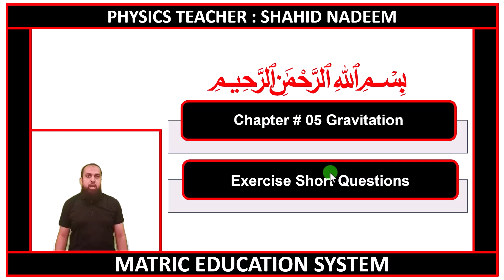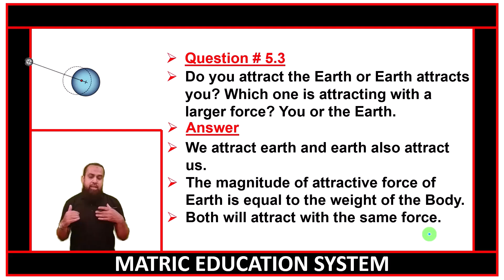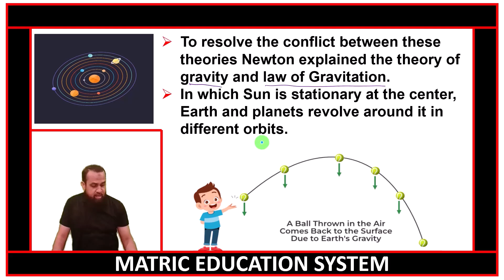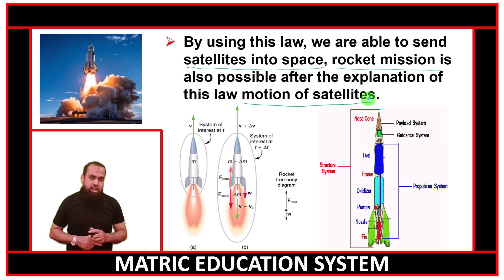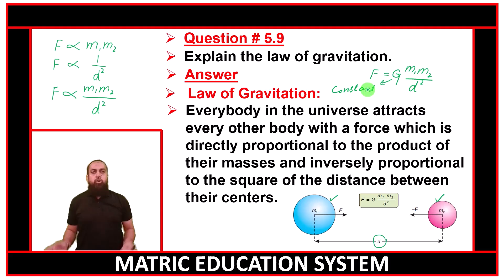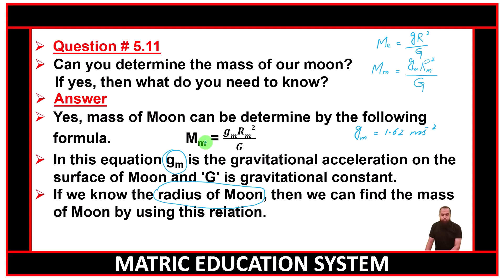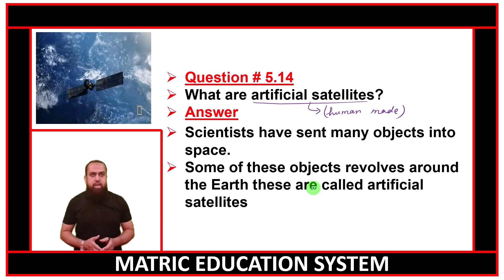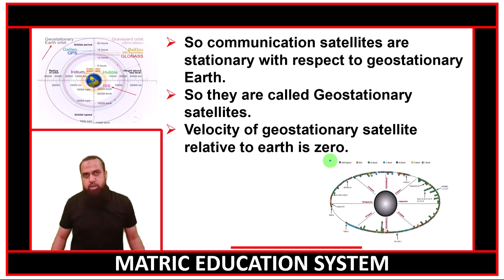9 class physics chapter 5 lecture 9 exercise Questions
9th physics chapter no 05 | 9th physics chapter no 05 gravitation | 9 class physics | physics | grade 9th physics.
Time Codes
00:01  Lecture introduction
00:39  Question No 5.2
03:23  Question No 5.3
05:56  Question No 5.4
08:38  Question No 5.5
11:18  Question No 5.6
14:21  Question No 5.7
16:18  Question No 5.8
19:21  Question No 5.9
14:15  Question No 5.10
27:37  Question No 5.11
29:52  Question No 5.12
32:08  Question No 5.13
33:50  Question No 5.14
34:40  Question No 5.15
35:52  Question No 5.16
37:05  Question No 5.17
Matric education system has brought  to you lecture of  sir Shahid Nadeem on 9 class physics chapter 5 lecture 8 exercise Questions.
This lecture is specially recorded for students of 9 class. 9th class from all Punjab Boards and is based on the current curriculum of study for 9th physics book English medium with amazing slides on the current curriculum of study for chemistry book. All these lectures are conducted  to facilitate Pakistani students.
Teaching & Study Standards In Pakistan For matric ( science and arts groups ) in Urdu and English medium.